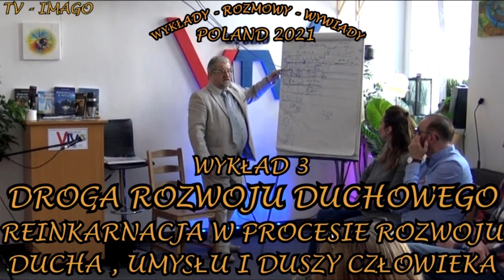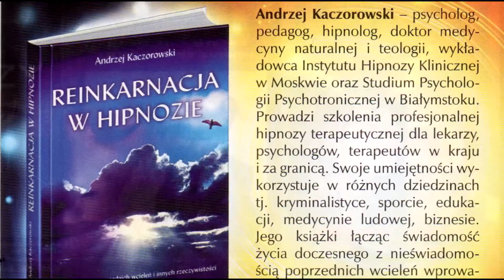PRZEZNACZENIE LOSU ŻYCIA ,,JAKIE ZYCIE TAKA ŚMIERĆ,, - EWOLUCJA ŚWIADOMOŚCI DUCHOWEJ /2021 ©TV IMAGO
TV IMAGO 2021 EWOLUCJA ŚWIADOMOŚCI DUCHOWEJ - KARMA PRZEZNACZENIE LOSU ŻYCIA ,,JAKIE ZYCIE TAKA ŚMIERĆ,, - WYKŁAD 2 /SESJA 2. ..Jest to druga sesja kursu wykładów dr Andrzeja Kaczorowskiego z cyklu. ,,Ewolucja Świadomości Duchowej,, w Studio VTV. W tym odcinku tematem wykładu jest dalszy ciąg wykładu pierwszego karma ,przeznaczenie losowe i etapy edukacji na ziemi duszy i ducha. Jak również duchowość na ziemi i celu rozwoju świadomości człowieka i reinkarnacji i postępie duchowości. Tematem wykładu była sprawa rywalizacji i trudności życia ziemskiego. Istoty ludzkiej w aspekcie etapów rozwoju osobowości człowieka jako formy energo informacyjnej rozwoju świadomości i ciała z udziałem umysłu ,duszy i ducha. .Fragmenty z wykładów będą cyklicznie ukazywały się na kanale YouTube Kaczorowski info i na profilu FB Kaczorowski Wrocław. Filmy z wykładów nie może być instrukcja lub wskazówka w zakresie rozwoju duchowego . Ale na pewno pomogą zrozumieć cel i sens rozwoju duchowego. Zapraszamy do pozostałych filmów z drugiej Sesji drugiego poziomu wykładów oraz kursów i szkoleń z dziedziny hipnozy , hipnoterapii i imagoterapii.